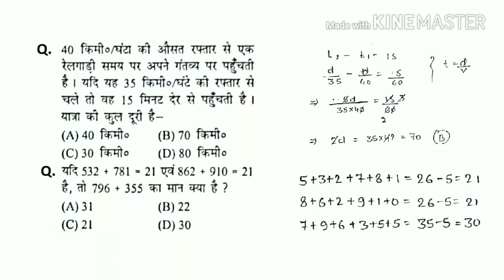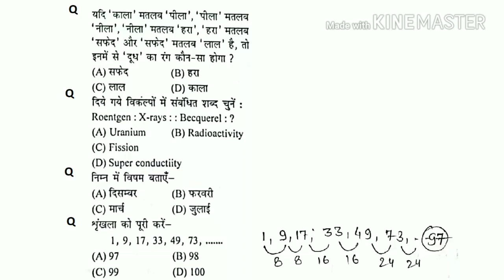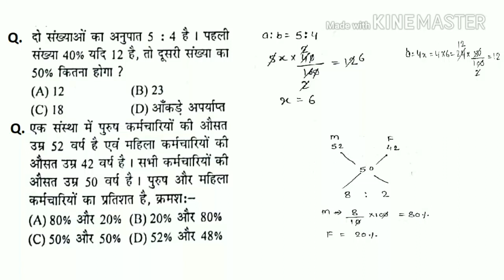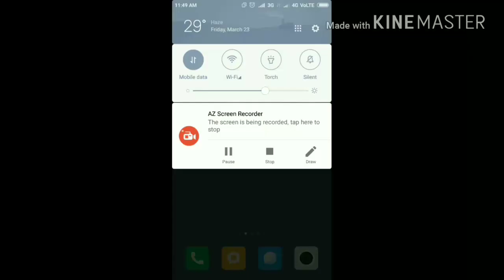Previous year Solved Paper of Railway Group D 23.11.2014 Guwahati (Maths & Reasoning) in Hindi